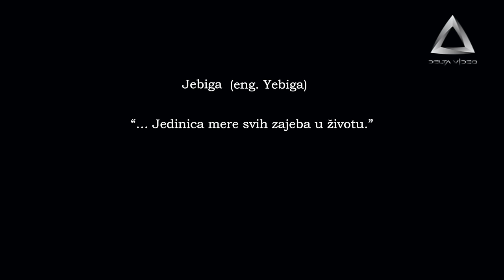Ne igraj na Engleze - Ceo Film (Delta Video)